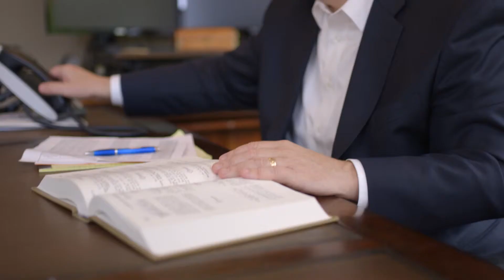Meet Bob Sexton, Personal Injury Attorney - Arkansas & Tennessee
Meet Bob Sexton, partner at Arkansas personal injury law firm Rainwater, Holt and Sexton.

With four offices in Arkansas—Little Rock, Fayetteville, Conway, and Hot Springs—our Arkansas personal injury lawyers are easily accessible when you need help.

Our experienced injury attorneys are here to advocate for you.